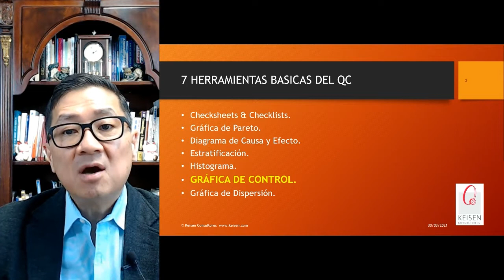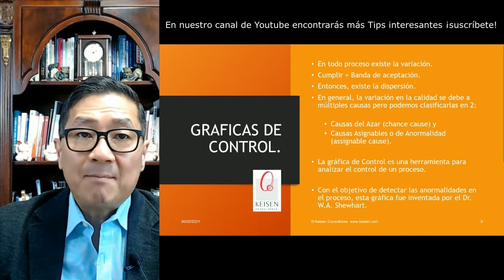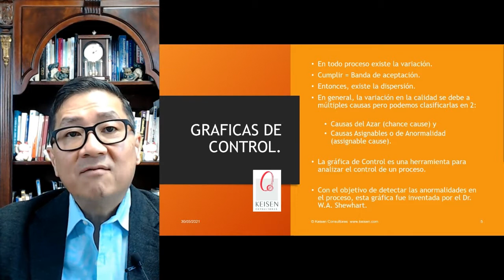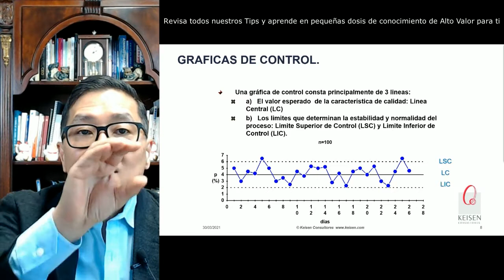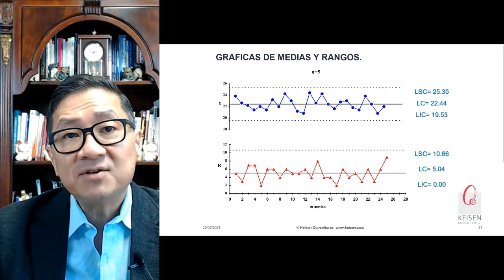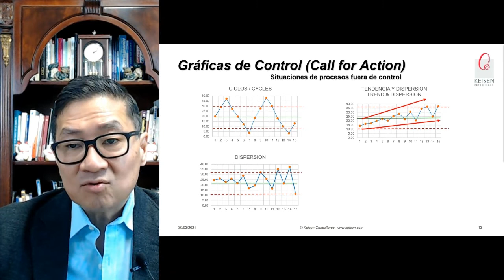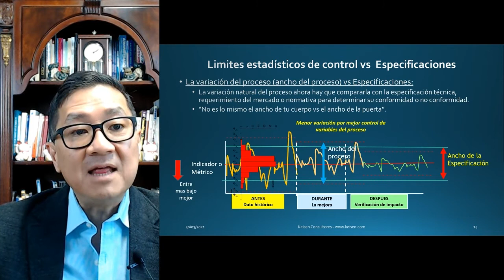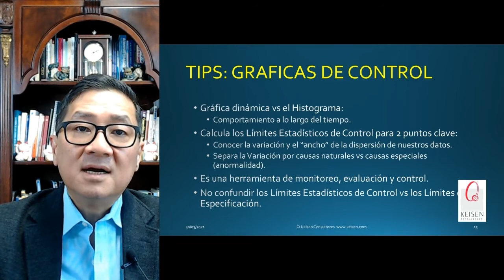016 - Tip Q7: Para las Gráficas de Control (7 Herramientas básicas del QC)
La GraficadeControl es una de las Q7 o 7Herramientas básicas del control de calidad
Las gráficas de Control son herramientas que analizan el control de un proceso con el objetivo de monitorear un proceso, separar la variación natural de la variación con causas asignables y detectar las anormalidades en el proceso, esta gráfica fue inventada por W.A Shewhart. El reto de esta gráfica es entender el comportamiento de las variables a través del tiempo, la estabilidad del proceso y nuestra capacidad de controlarlo
Presentado por: Dr. Ricardo Hirata Okamoto